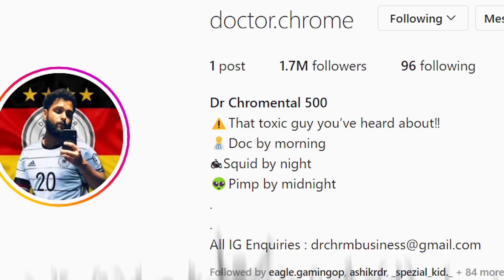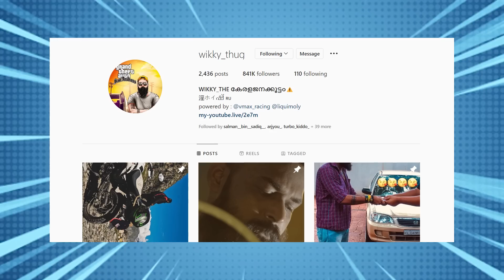Secret Agent vs Dr.chromental,WIKI vs richu.BATTLE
drchromental,drchrome,secretagent,viral,trending,news,wikkythug